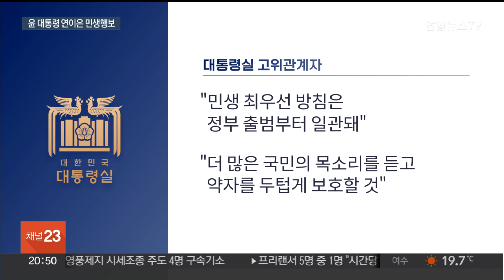소상공인 2천명 만난 윤대통령…"따듯한 정부 될 것" / 연합뉴스TV (YonhapnewsTV)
소상공인 2천명 만난 윤대통령…"따듯한 정부 될 것"
[뉴스리뷰]

[앵커]

윤석열 대통령이 '대한민국 소상공인대회'에 참석해 소상공인 지원을 강조했습니다.

'따뜻한 정부'를 부각하며 저금리 대출 전환과 코로나 지원금 환수 면제 등도 약속했는데요.

조한대 기자입니다.

[기자]

윤석열 대통령은 올해로 18년째를 맞은 '대한민국 소상공인대회'에 참석해 소상공인 2천여명을 만났습니다.

이 행사에 현직 대통령이 참석한 것은 이번이 처음입니다.

윤 대통령은 지난주 대통령실이 민생 현장을 찾아가, 끊임없이 오르는 대출금리와 인건비로 국민들이 절규하는 현 실태를 파악했다며 지원책을 약속했습니다.

[윤석열 / 대통령] "고금리 대출을 저금리 대출로 바꿔주는 특단의 지원 대책도 준비하고 있습니다…코로나 시기 정부가 선지급했던 재난지원금에 대해 8천억원의 환수금은 전액 면제할 계획입니다."

또한 가스요금 분할 납부제 실시, 노후화된 냉난방기 6만4천개 교체, 전국민 소비 축제와 온누리상품권 특별할인 행사 추진도 언급했습니다.

이틀 전에도 서울의 한 카페에서 소상공인·자영업자를 만난 윤 대통령은 민생을 챙기는 '따뜻한 정부'를 강조했습니다.

[윤석열 / 대통령] "정부가 여러분에게 지원의 손길을 힘껏 내밀겠습니다. 따뜻한 정부가 되겠습니다…여러분들은 혼자가 아닙니다."

대통령실 고위관계자는 "민생 최우선 방침은 정부 출범부터 일관됐다"며 "더 많은 국민의 목소리를 듣고 약자를 두텁게 보호하겠다"고 말했습니다.

비상한 각오로 민생을 챙길 것이라고 강조했던 윤 대통령.

현장을 더 파고들겠다고 밝힌 가운데 앞으로의 행보에 관심이 쏠립니다.